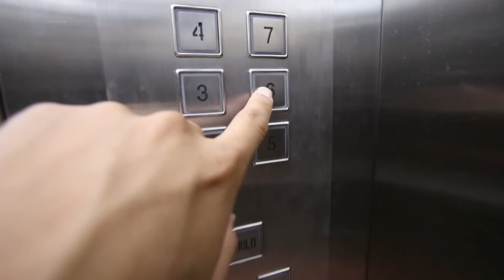มาดูกันว่าในกล่อง Mavic Pro แบบ Set มีอะไรบ้าง